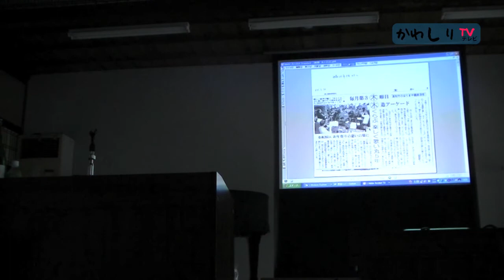「川尻街づくり講演会」藤原美江氏による講演の様子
７月２４日（日）、川尻公会堂で株式会社フジ・アート代表取締役 藤原美江氏による講演会が開催された。
※主催は川尻青年協議会、協力 川尻商店街青年部会

「地域と共に生きる〜活性化事業展開方法〜」と題して行われた講演では、
いま川尻で活躍されている方々から、これからの川尻を左右するであろう若い方々まで
約２０名が集まり、講演やグループ討論を通じ、世代を超えてまちづくりについての意見を交わしていた。